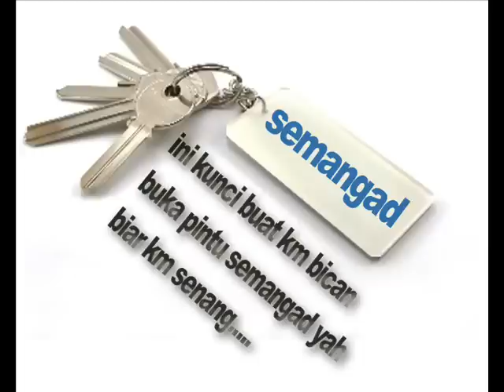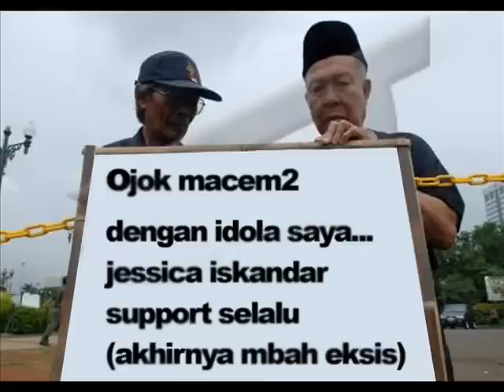UNTUK KAMU "JESSICA ISKANDAR"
PASUKAN JESSILICIOUS